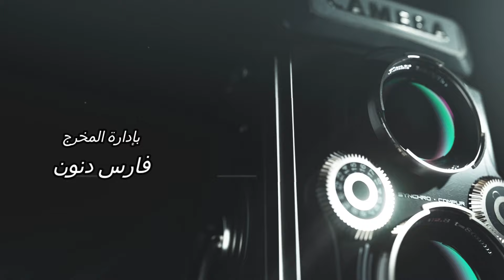أجمل_حفلات الفنان أحمد كردية مع مؤسسة وفيديو الأهرام/حفل زفاف العريس محمد ابراهيم السيدعلي/ الجزء 1